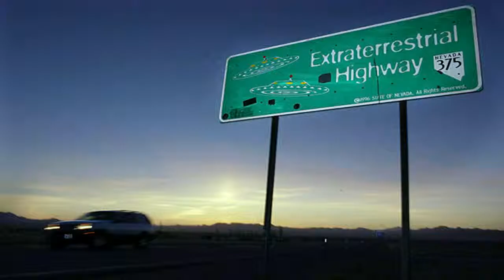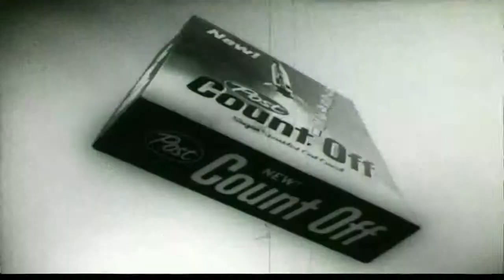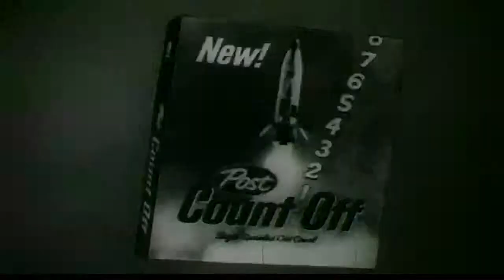Topic: UFO - Matt Low - The Roswell Crash Site Diorama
Graphic designer and UFO enthusiast Matt Low joins host Rick Scouler to show off his Roswell Crash Site diorama originally showcased on the Coast to Coast AM website. Besides being an amazing.

Graphic designer and UFO enthusiast Matt Low joins host Rick Scouler to show off his Roswell Crash Site diorama originally showcased on the Coast to Coast . Topic: UFO is an Internet TV.

Roswell UFO Crash Diorama Final Reveal.